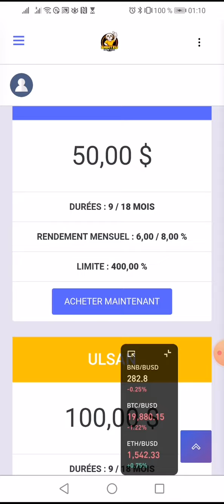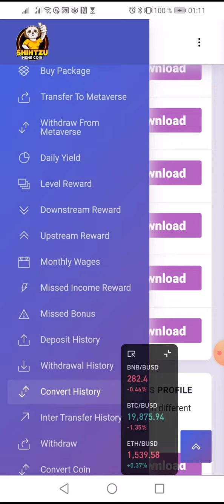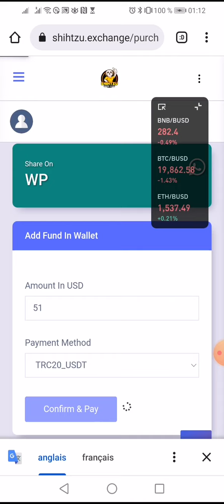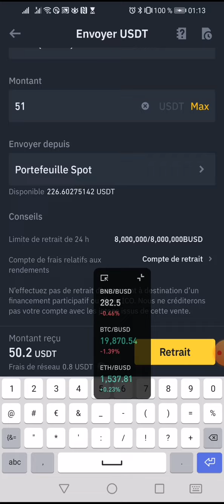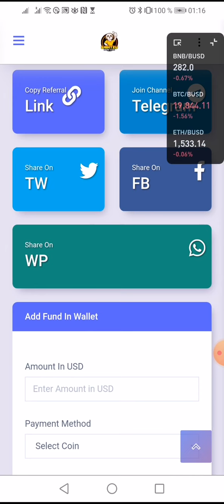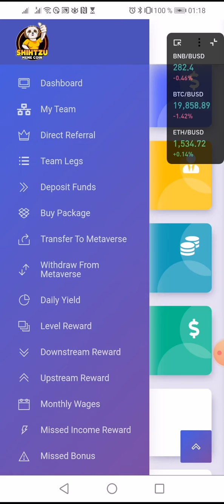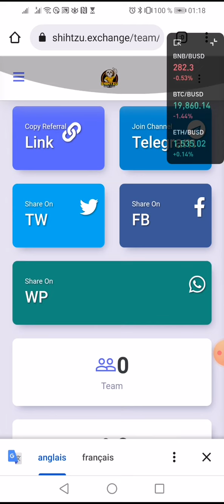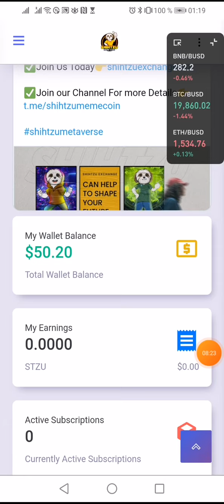👉👇↗️📣 shihtzu.exchange 👉Comment faire Un dépôt en usdt TRC20 afin de prendre position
plus de détail
Shihtzu Échange est né en Corée du Sud en 2019. L’univers Shihtzu Échange doit ajouter de la transparence, améliorer la sécurité et donner aux clients la pleine propriété de leurs actifs numériques appelés STZU. Au sein d’un vaste métaverse numérique et du marché NFT Frappe, Shihtzu connecte les gens à travers un monde d’actifs virtuels de haute qualité.

Alors que l’univers alternatif approche de son lancement public en 2021 et que de nouvelles fonctionnalités sont ajoutées pour capter l’attention des particuliers et des entreprises, l’échange Shihtzu joue un rôle plus vital dans l’univers Shihtzu. En plus d’agir en tant que monnaie sur la plate-forme de l’échange Shihtzu (STZU), le jeton permet aux utilisateurs de frapper NFT, d’opérations de marché et
d’une organisation autonome décentralisée.

✅USDT --TRC20:👉👉THDkZfN3faVNSS2cPCCEkwWvAQFMnWg2du
✅BTC:👉👉 18oFxu97krTB77NDnLtccaHHhnyc6cAxcA
✅ETH:👉👉 0x4F890CF9CB90843681aB204f73155c83d90036c7
✅BNB:👉👉 bnb12kygzll7vsdgaa2kahmvtk5nvr2754m56t9ygr
✅TRX:👉👉 THDkZfN3faVNSS2cPCCEkwWvAQFMnWg2du
✅SOL:👉👉 HPwWUSyHwBLc8DRTBFJ6K4PdGM3N5kXjK8E1nXmPfe4J
✅ETH:👉👉 0x4F890CF9CB90843681aB204f73155c83d90036c7
✅BSC:👉👉 0xaC65d84479d5aB3Df98dB63E370CC12b99F9A6ee

🔔 Merci 😊